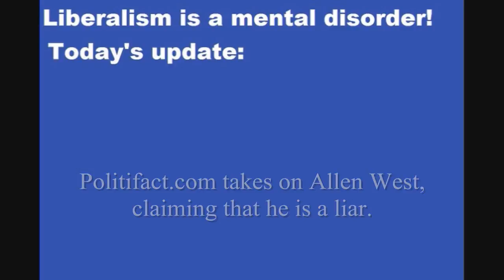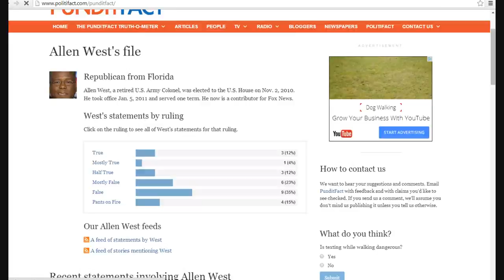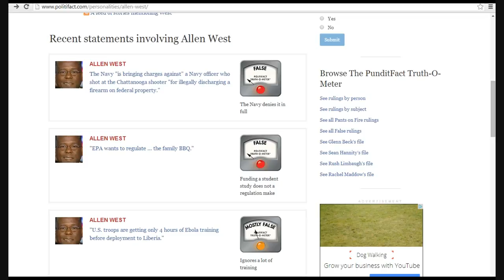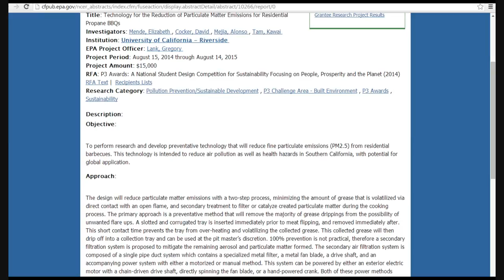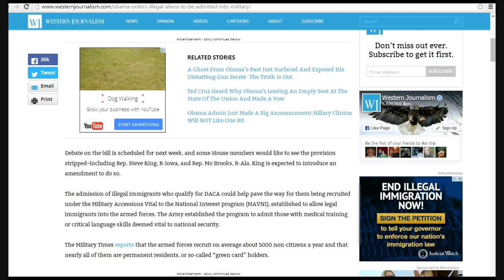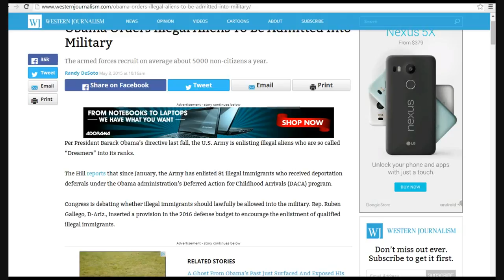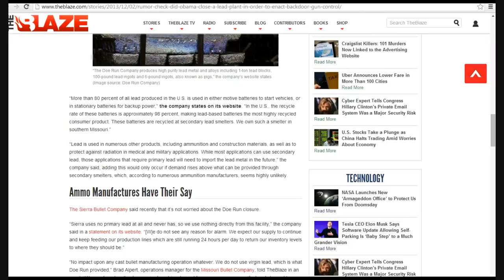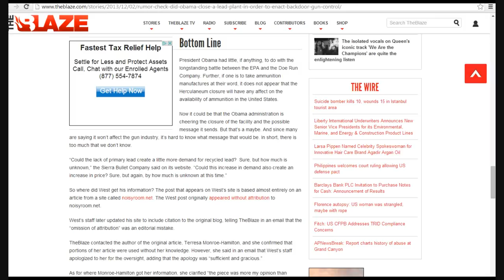Politifact lies about Allen West; Artifactsofmars calls them out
Politifact.com, one of those "fact Checking" sites that are so popular with liberals, slandered one of my favorite commentators, Allen West. I called them out in this video. Liberalism is a mental disorder!